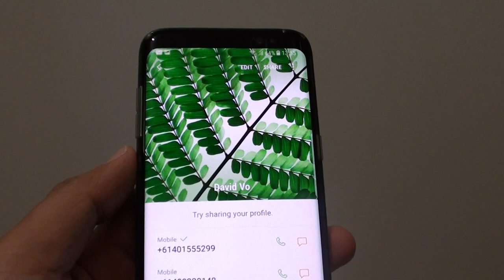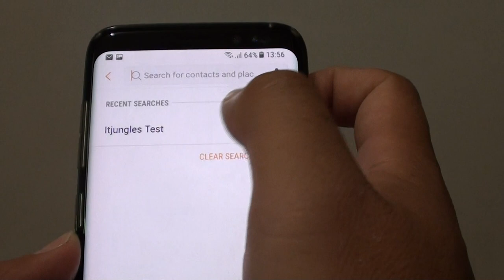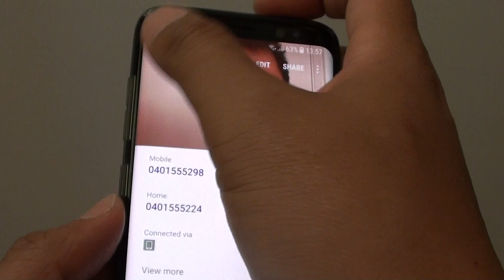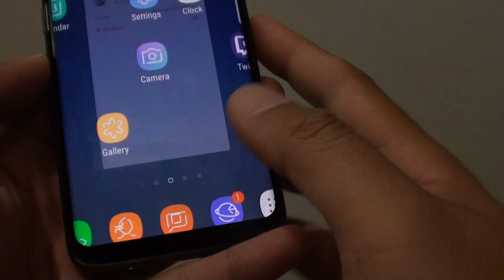Samsung Galaxy S8: How to Assign a Photo to a Contact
Learn how you can a photo to a Contact on the Samsung Galaxy S8.